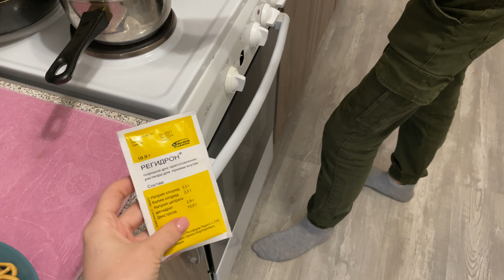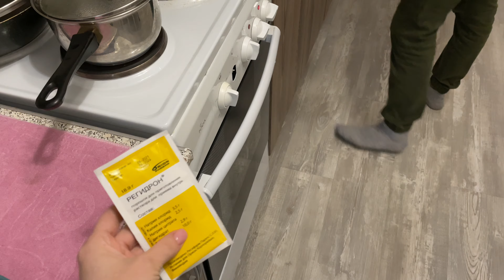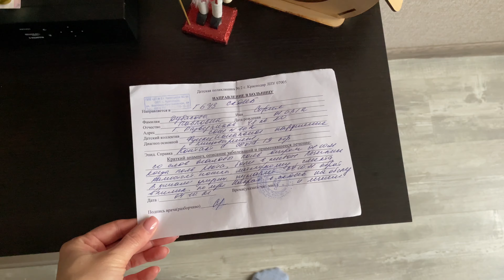ВЛОГ Еле-еле дозвонились до поликлиники! Вызвали доктора! Отказались ехать в больницу!